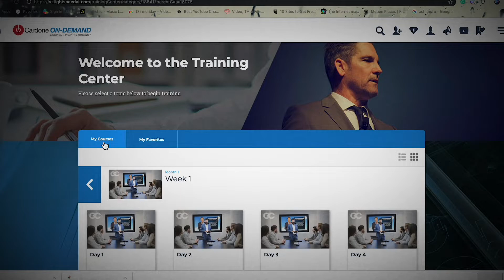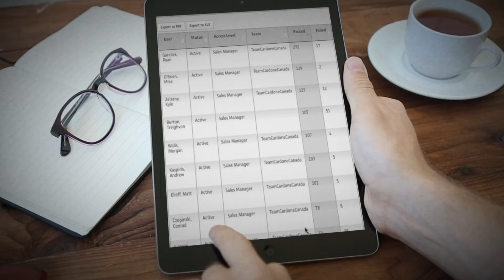2019 07 01 SALES TEAM VIDEO